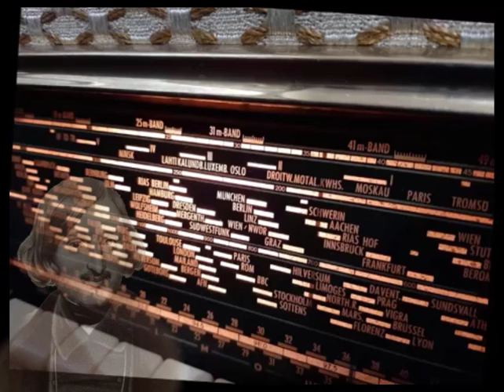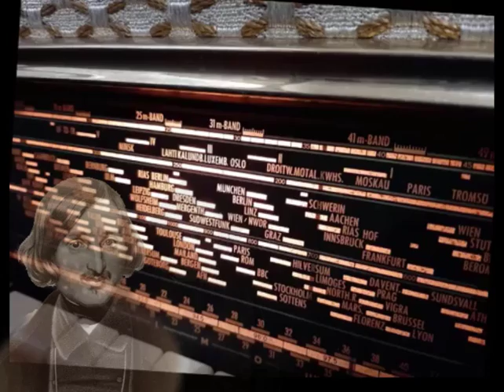Два письма Гоголя на смерть Пушкина (запись 60-70 гг.)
Заставила себя полистать старые фонограммы и вылистала два трогательных письма Гоголя, написанные на смерть Пушкина. Запись конца 60-х годов; голос, возможно, принадлежит Игорю Озерову.